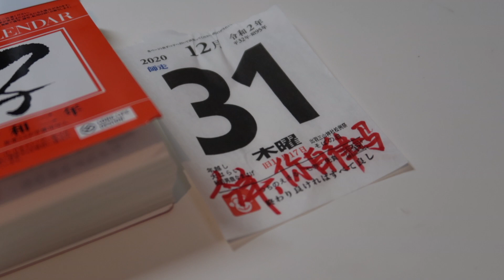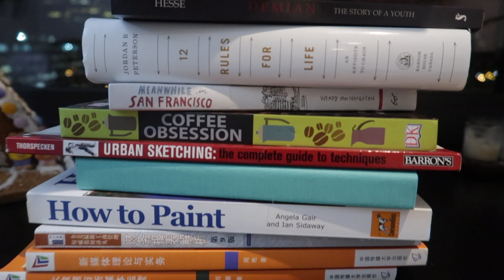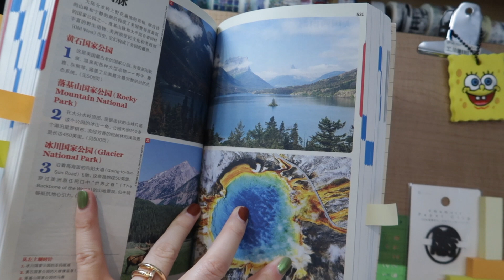31 DAYS VLOG 30|年度作死flag，2020你准备好了吗？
DAY30
年度作死flag立在这，希望明年这个时候我的脸不要被打肿[允悲]。各位，新年快乐。